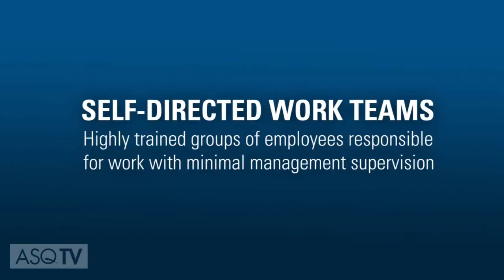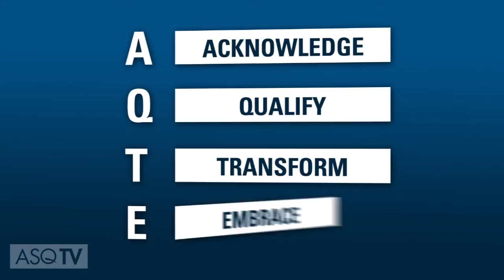Turn Around or Shut Down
Trident Group, a multi-national conglomerate based in Punjab, India, adopted an innovative management approach to save a sinking business unit. Learn more about Trident's transformation by reading the full case study